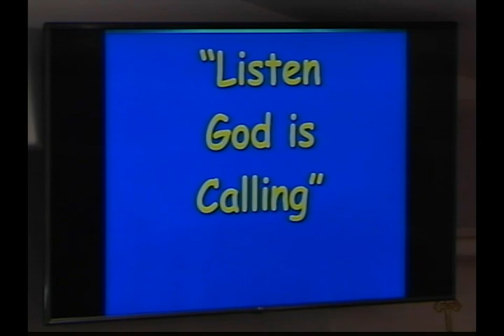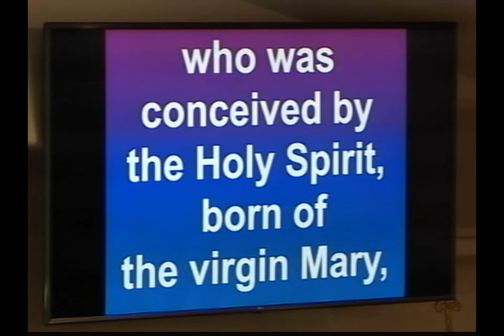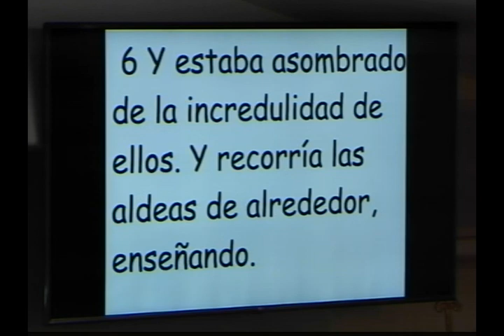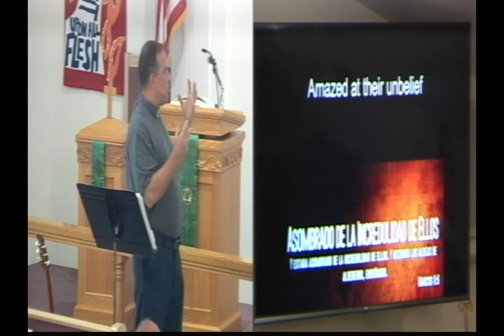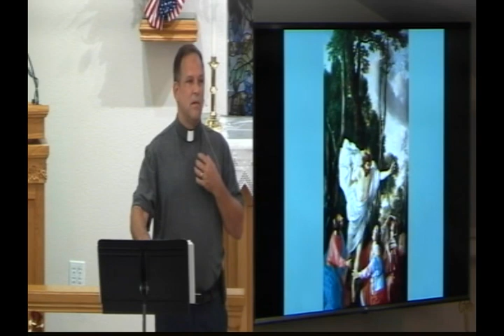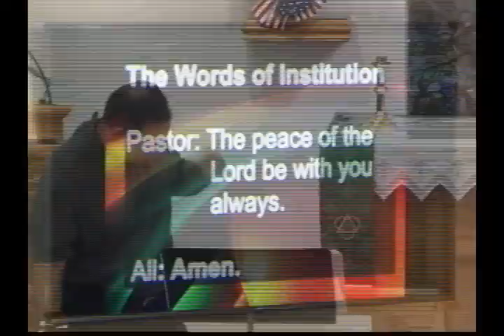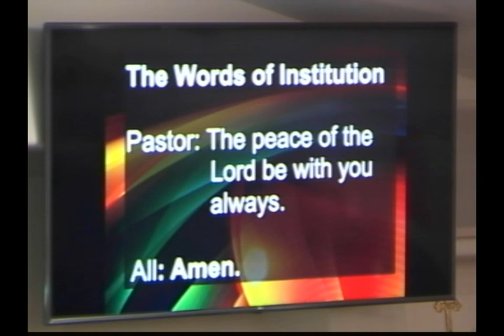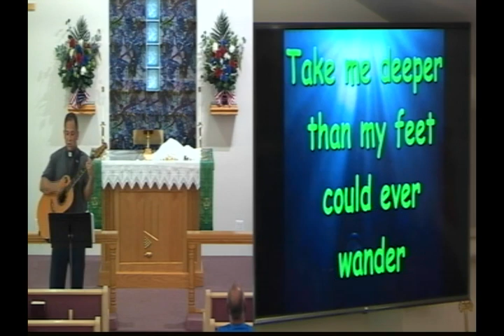2021 7 4 Rev Ed Weber